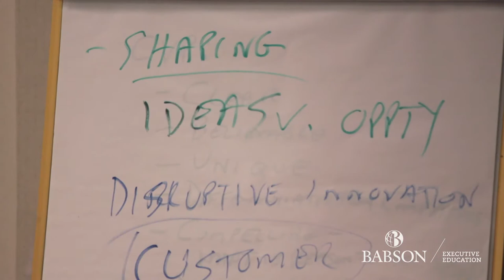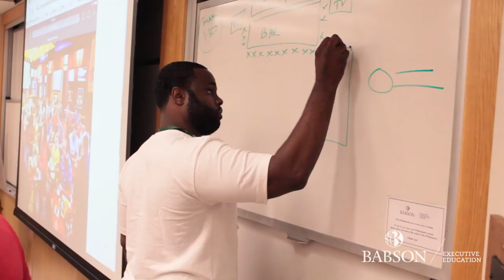Basic Training: It’s My Business Program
The Trust, powered by the NFL Players Association, has engaged with Babson Executive Education to design and deliver a customized Basic Training – It’s My Business program to assist former NFL players with deciding if owning, partnering, or investing in a business is a sound career move. The program assists former professional football players with: assessing their interest in business; recognizing what they already know about running a business; understanding the complexities and challenges of business; and discerning their business focus: startup, franchise, partnership, investor, or foundation.